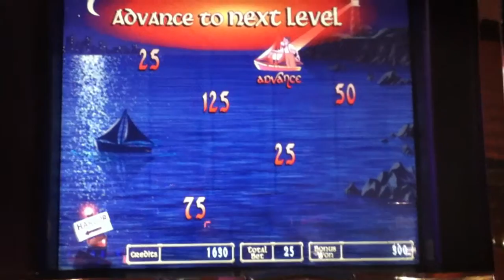LIGHTHOUSE LOOT Penny Video Slot Machine with a SAFE HARBOR BIG WIN BONUSLas Vegas Strip Casino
LIGHTHOUSE LOOT Slot Machine with a Safe Harbor Bonus and a Win 139 times the bet.